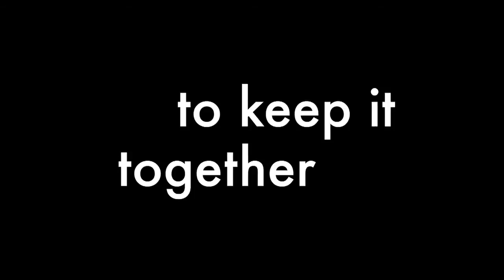Action Short Film | SAVING THE KING [Trailer]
Here's what happens when your violent gang-related past catches up with the peaceful present you have painstakingly built...

Starring Deyemi Okanlawon, Sika Osei and Shawn Faqua. Directed by Imoh Umoren, Produced by Tunde Leye